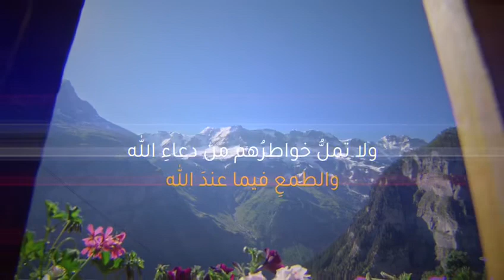صباحيات | صباح الخير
صباح الخير ☀️
على أهل الدعاء والثناء والذكر 🍃